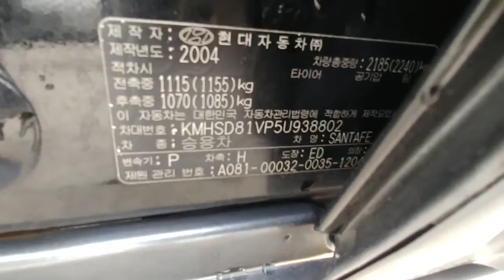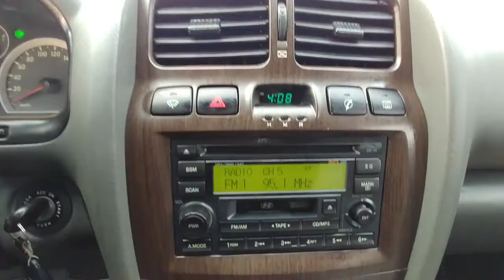[Autowini.com] 2005 Hyundai SantaFe GOLD VGT 7SEAT AT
Best Regards,